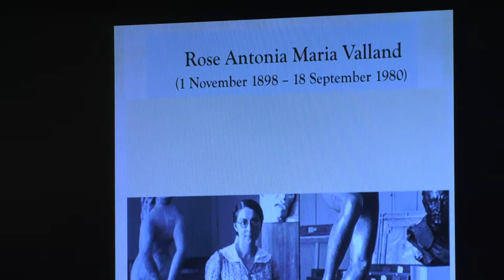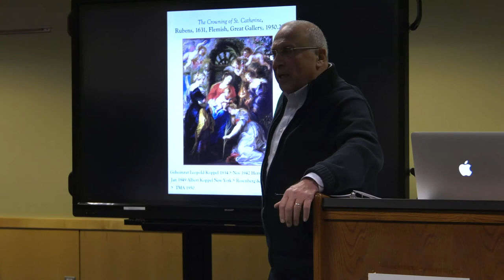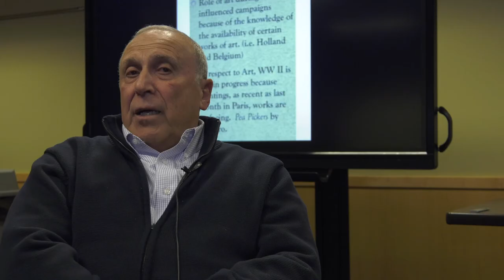Stolen Art of World War II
Al Geha, a docent for the Toledo Museum of Art gave a lecture on art that was stolen by the Nazis during World War II. The lecture was given at the Point Place branch of the Lucas County Library system.